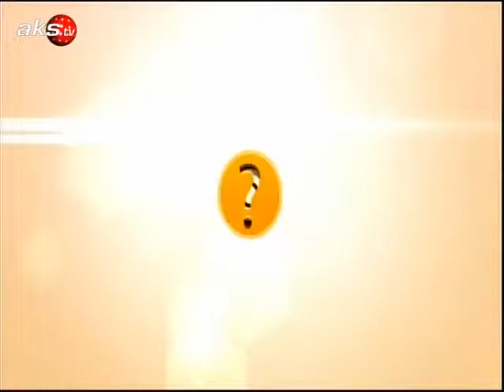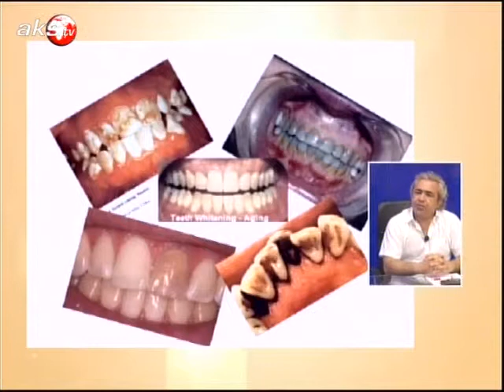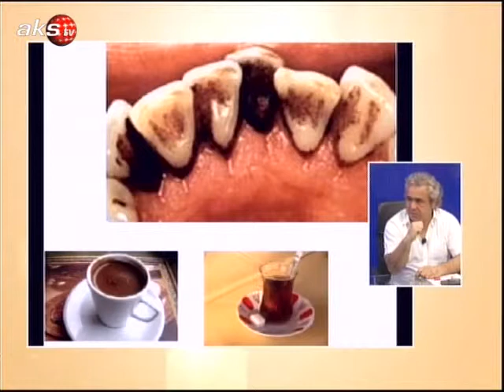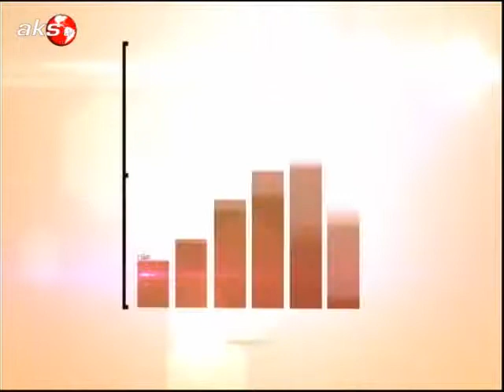AKS TV Konuk Evi 3 Haziran 2013